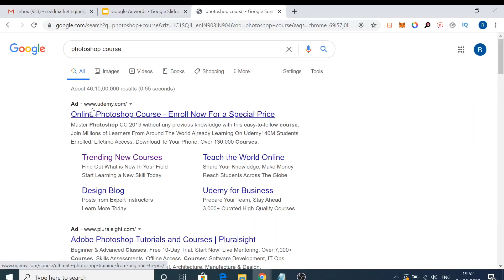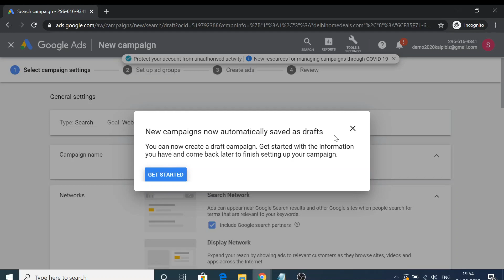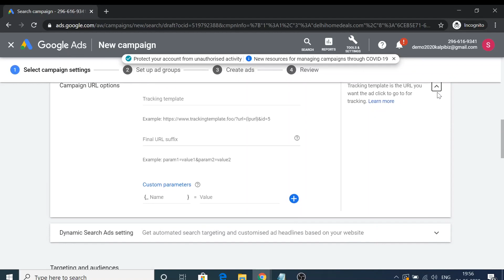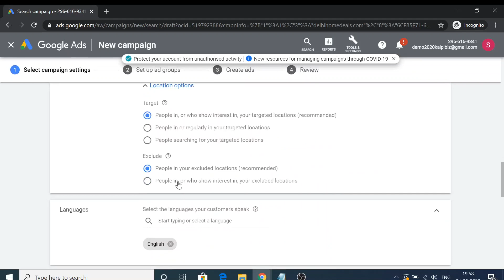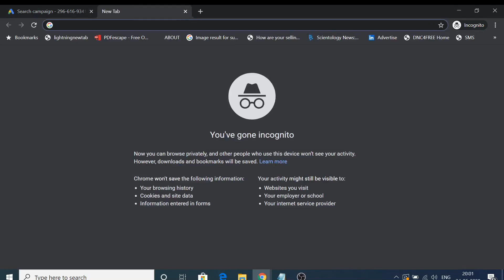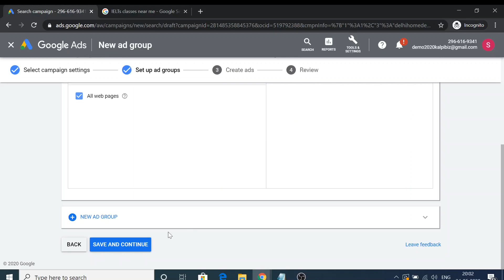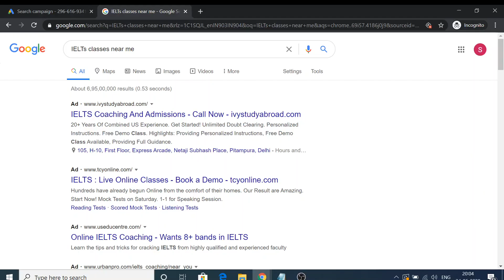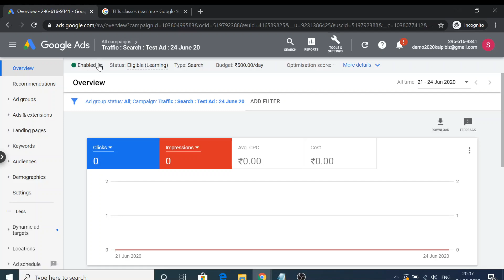Google Ads 15.10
Google Ads : Google Ads Creation (Search Type)